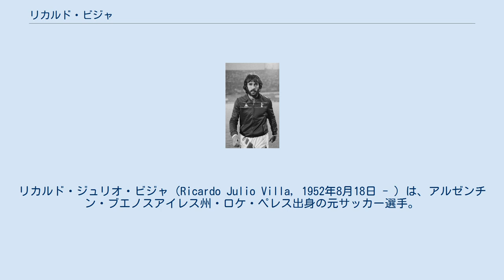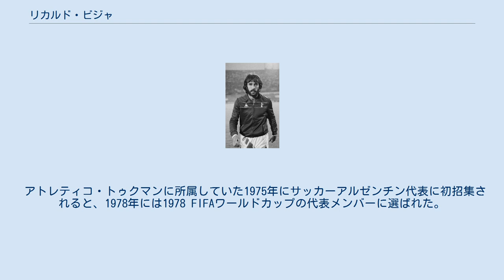リカルド・ビジャ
アトレティコ・トゥクマンの選手
デフェンサ・イ・フスティシアの選手
リカルド・ジュリオ・ビジャ（Ricardo Julio Villa, 1952年8月18日 - ）は、アルゼンチン・ブエノスアイレス州・ロケ・ペレス出身の元サッカー選手。
「リッキー」の愛称で知られる。
 キルメスACでキャリアをスタートさせると、アトレティコ・トゥクマンにラシン・クラブといったアルゼンチンのクラブを渡り歩き、活躍した。
 1978年にトッテナム・ホットスパーFCへ同郷のオズワルド・アルディレスと共に移籍した。
デビュー戦となったノッティンガム・フォレストFC戦でゴールを決めるなどすぐさまレギュラーを掴んだ。
1981年のFAカップ決勝では8分に先制ゴール、76分に逆転ゴールを決め3-2での優勝に大きく貢献した。
トッテナムでは公式戦通算179試合に出場し、25ゴールを決めた。
 1983年、フォークランド紛争の影響もあり、トッテナムを退団。
その後、アメリカ、コロンビアのクラブを経たのち、アルゼンチンのデフェンサ・イ・フスティシアに所属していた1989年に現役を引退した。
 2008年2月にはアルディレスと共にトッテナム・ホットスパーFCの殿堂入りを果たした。
 アトレティコ・トゥクマンに所属していた1975年にサッカーアルゼンチン代表に初招集されると、1978年には1978 FIFAワールドカップの代表メンバーに選ばれた。
アルゼンチン代表は初優勝し、自身は2試合に出場した。